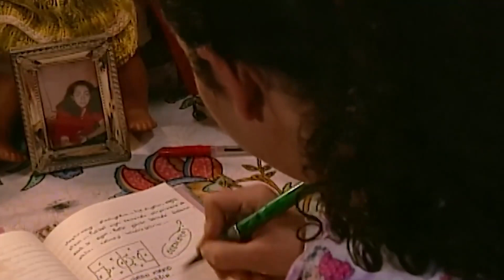Sıdıka'dan Zekeriya Taklidi - Sıdıka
Safiye Sıdıka'dan yardım istedi. "Babam Olmak İstiyorum!"

Yapım: Limon Yapım
Yapımcı: Hayri Aslan
Yönetmen: Fatmanur Sevinç
Senarist:  Atilla Atalay
Görüntü Yönetmeni: Güngör Toydemir
Oyuncu: Füsun Demirel, Hasibe Eren, Ali Erkazan, Hakan Tanfer